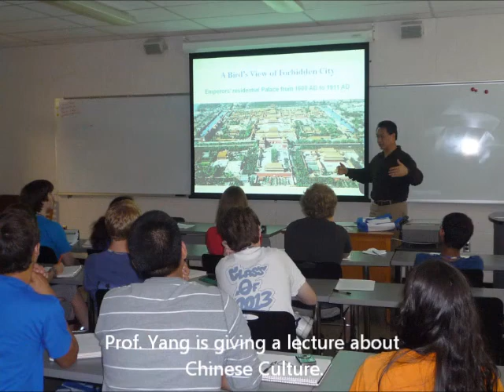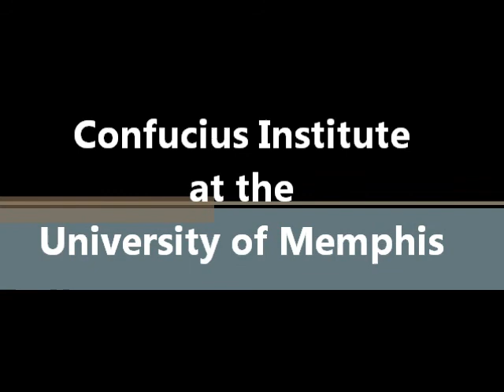Confucius Institute at the University of Memphis Introduction.wmv